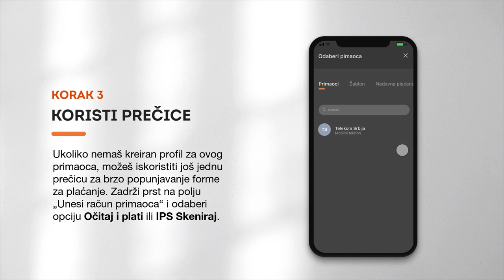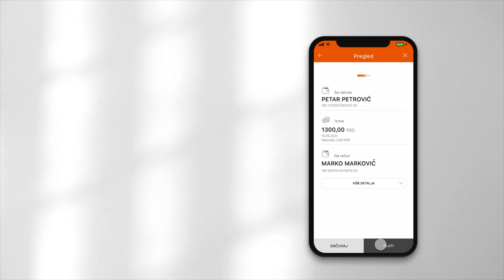Banca Intesa Mobi - Plaćanje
Pogledajte kako da obavite plaćanje u samo nekoliko jednostavnih koraka preko Banca Intesa Mobi aplikacije mobilnog bankarstva.